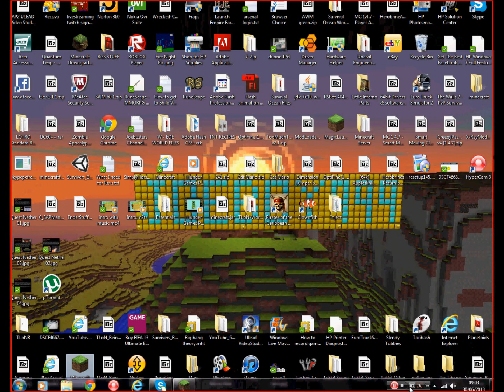Minecraft Map/Mod - The Legend of Notch: Reincarnation - Part 12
I play an awesome mod which comes with an amazing map! Get ready for some fun!